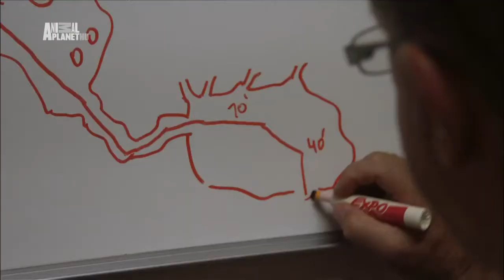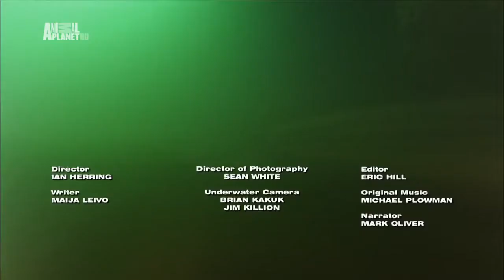Bahamák /1. rész / A nagy kékség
Az idilli türkizkék hullámok alatt egy veszedelmes világ rejtőzik, ahol élet és halál a természet rendje szerint történik - néha borzalmas módon.